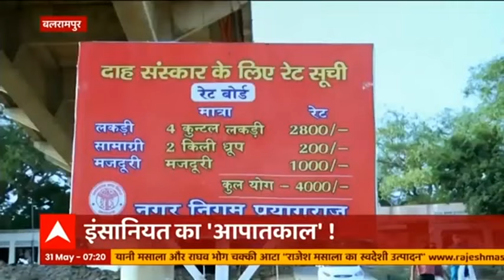UP के Balrampur से शर्मसार करने वाली तस्वीर, परिजनों ने राप्ती नदी में फेंक दिया कोरोना पीड़ित का शव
उत्तर प्रदेश के बलरामपुर जिले में राप्ती नदी में कोविड संक्रमित एक व्यक्ति का शव फेंकने का वीडियो वायरल हुआ है। मामला सामने आने के बाद नगर कोतवाली में मामला दर्ज कराया गया है। मुख्य चिकित्सा अधिकारी (सीएमओ) डॉ विजय बहादुर सिंह ने रविवार को बताया कि राप्ती नदी में फेंका जा रहा शव सिद्धार्थनगर जिले के शोहरतगढ़ के रहने वाले प्रेमनाथ मिश्र का है। देखिए कोरोना काल में कैसे अपनों ने छोड़ा अपनों का साथ..